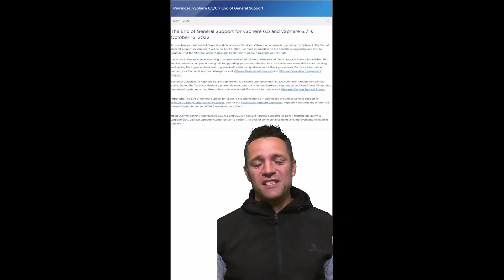Say goodbye to VMware vSphere 6.7 on October 15th!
Say goodbye to VMware vSphere 6.7 on October 15th and strap yourself in for vSphere 7,